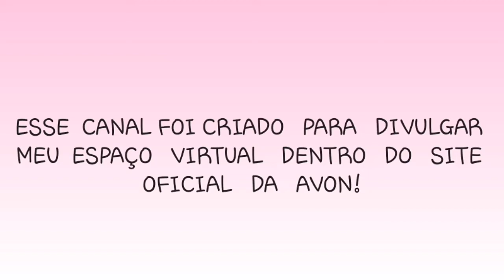AVON GEL DELINEADOR PARA SOBRANCELHAS POWER STAY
CLIQUE NO LINK E VEJA MAIS OFERTAS DE PRODUTOS AVON NO SITE OFICIAL!

O SITE DE COMPRAS É OFICIAL DA AVON!